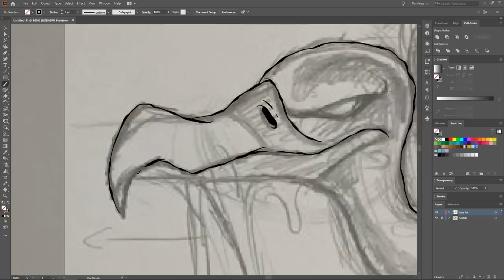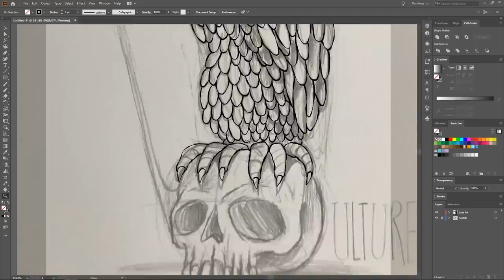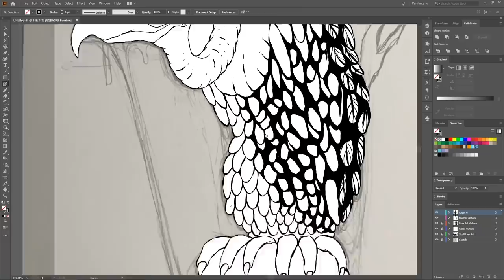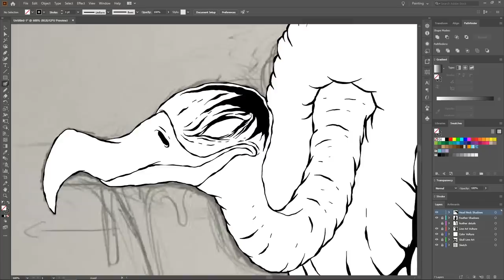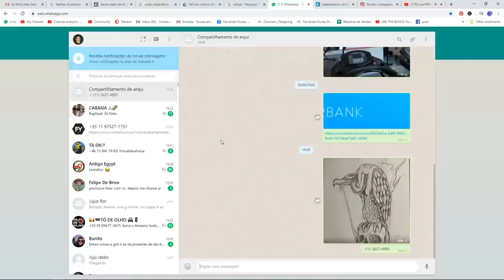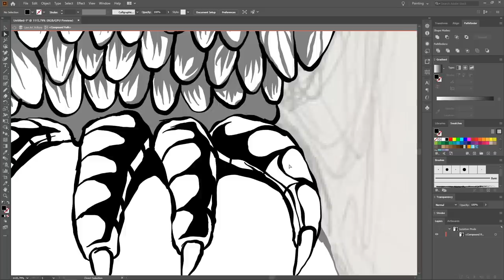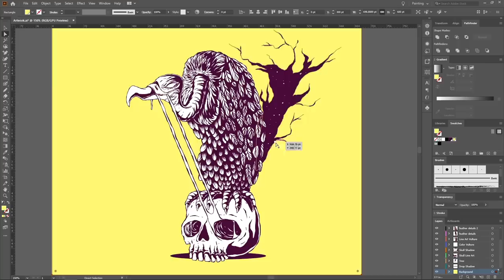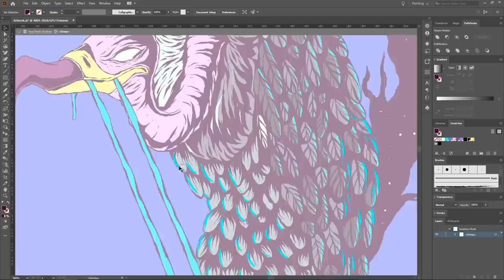Vulture Illustration Process - Drawing on Paper and Vectoring in Adobe Illustrator CC - Speed Art